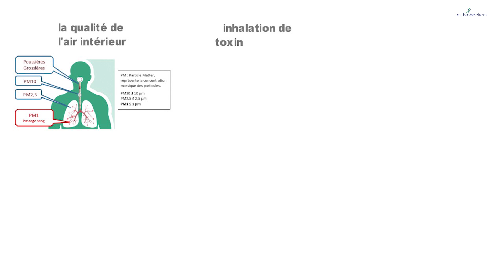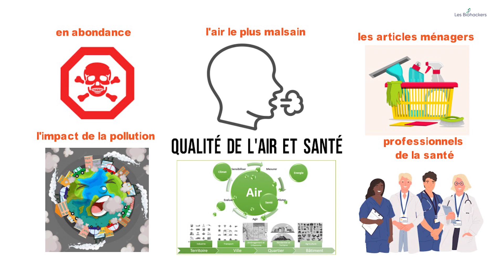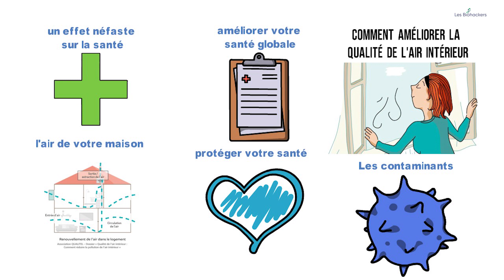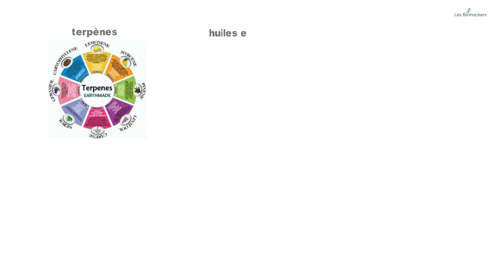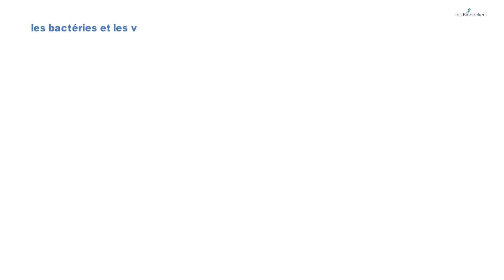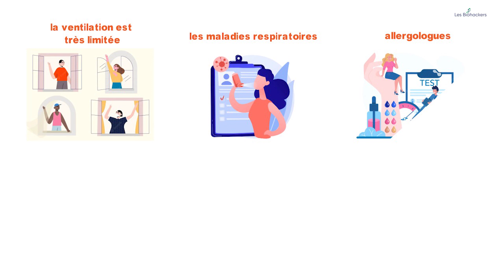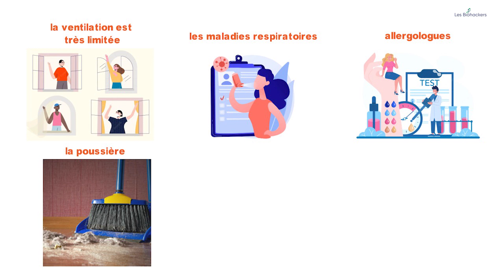4 façons d'améliorer la qualité de l'air intérieur 🍃🍃🍃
À chaque inspiration normale, 0,5 litre d’air entre dans les poumons, soit environ 8 000 litres par jour.
Respirer un air pur est donc primordial pour votre santé.